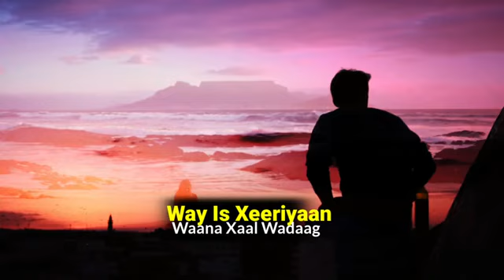GULLED SIMBA FT ASMA LOVE XUURAL CAYN BILAA MUSIC